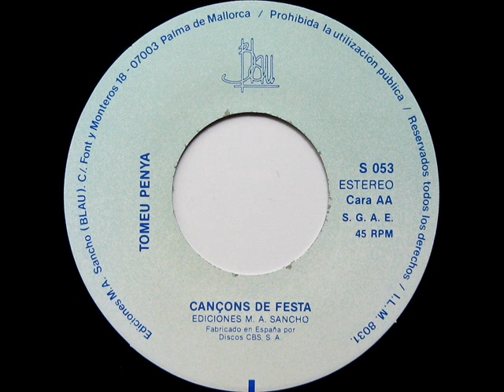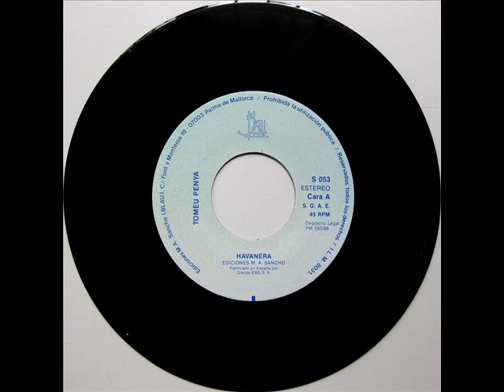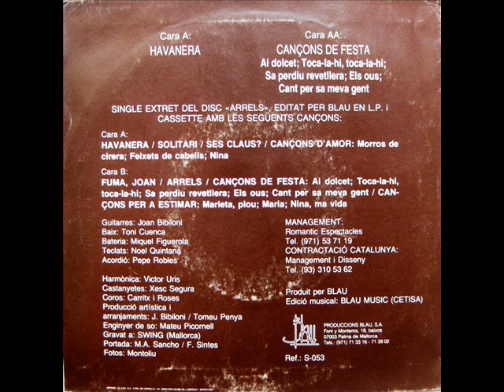Tomeu Penya - Havanera - SG 1988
Intèrpret: Tomeu Penya
Títol: Havanera
Format: SG 45 RPM
Segell: Blau
Número de Catàleg: S 053
Any: 1988

A: Havanera [Tomeu Penya] 0:00
B: Cançons de festa [Tomeu Penya] 4:18